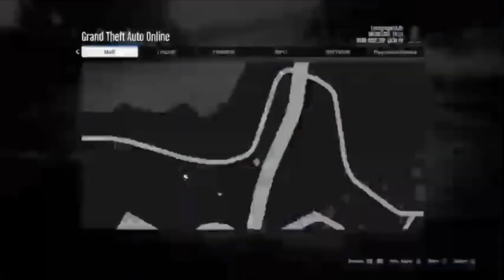Ummm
Sorry for no music at the end